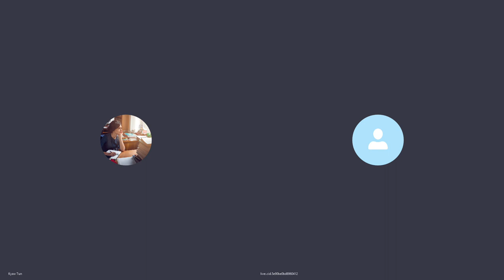Interview with Dr.May Zar Lin Part 1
အေမရိကန္နည္းပညာၿမိဳ  ့ေတာ္ Silicon Valley
က ေဒါက္တာေမဇာလင္း နွင့္
ပထမပိုင္း
ေဒါက္တာဘြဲ  ့သင္ယူတုန္းက အေတြ ့အၾကံဳမ်ား